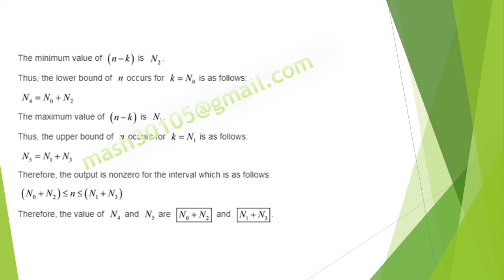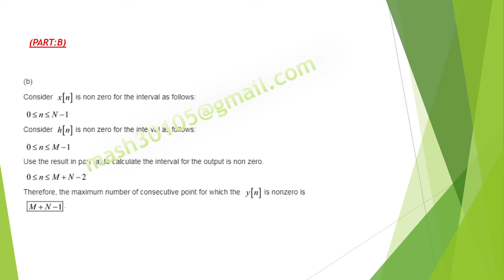DISCRETE SIGNAL PROCESSING (THIRD EDITION) problem 2.2 solution The impulse response h[n] of...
2.2. (a) The impulse response h[n] of an LTI system is known to be zero, except in the interval
N0 ≤ n ≤ N1. The input x[n] is known to be zero, except in the interval N2 ≤ n ≤ N3.
As a result, the output is constrained to be zero, except in some interval N4 ≤ n ≤ N5.
Determine N4 and N5 in terms of N0, N1, N2, and N3.

(b) If x[n]is zero, except forN consecutive points, and h[n]is zero, except forM consecutive
points, what is the maximum number of consecutive points for which y[n] can be
nonzero?
c
ALAN V. OPPENHEIM
MASSACIWSETTS INSTITUTE OF TECHNOLOGY
RONALD W. SCHAFER
HEWLETT-PACKARD LABORATORIES
Discrete-Time Signals & Systems third edition chapter 2 problems solution